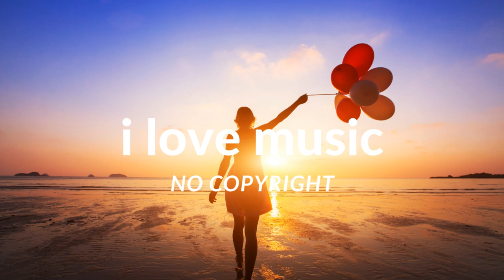Wishful Thinking by Dan Lebowitz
You must include the following in your video description (Copy & Paste):
Song Info:
Title: Wishful Thinking by Dan Lebowitz
Genre and Mood: Country, Bright